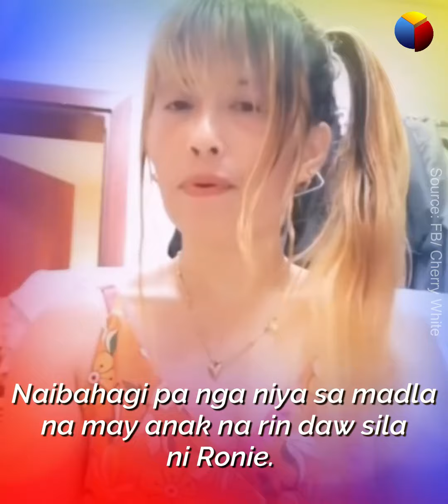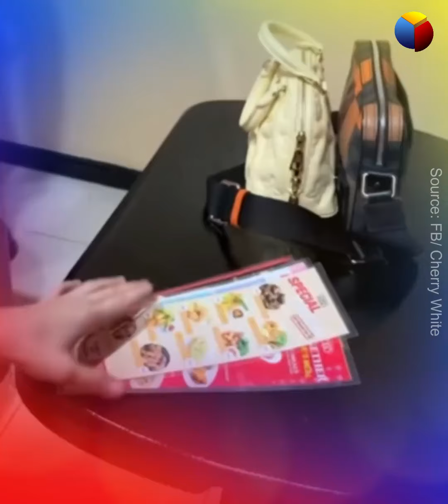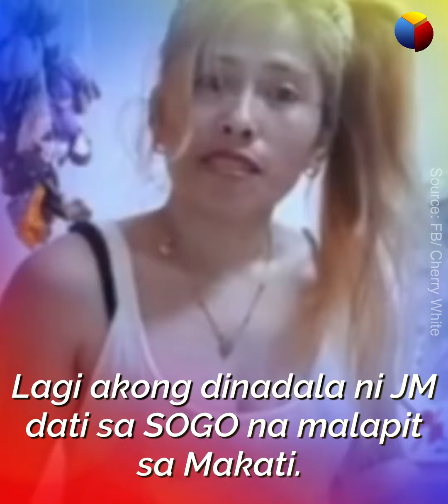Vlogger, may anak kay JM Juris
Isang malaking pasabog ang ginawa ng Vlogger na ito tungkol sa nakaraan daw nila ni JM Juris! Totoo nga ba at sino siya?